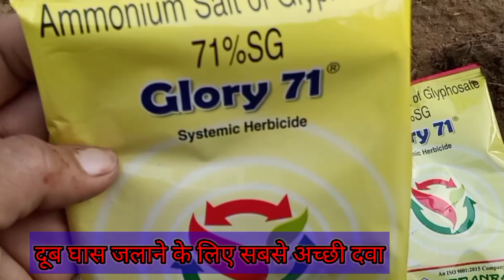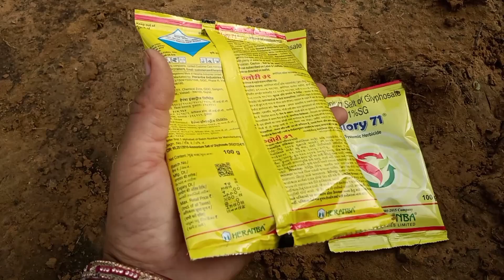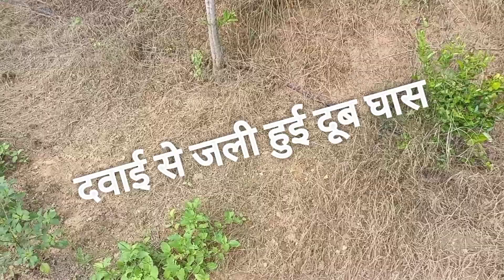How to Effectively Burn Grass in 6 Hours दूब जलानेकी दवाई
How to Effectively Burn Grass in 6 Hours    ll हरी दूब घास  को समुल  से जलाने की लोकप्रिय दवाई l niku farmer

इस वीडियो में खेत की बाड़,घर, बगीचे,
 में उगी हुई सभी प्रकार की खरपतवार ,दूब घास को तुरंत खत्म करने वाली  दवा"

✍️चैनल निर्माण के उद्देश्य:- 1. "niku farmer द्वारा आमजन में प्रकृति व पर्यावरण संरक्षण के प्रति अभिरुचि उत्पन्न करना।
2.. अधिकतम वृक्षारोपण द्वारा वीरान मरुस्थल को हरित क्षेत्र में बदलना।
 3. कृषि- वानिकी के नवाचारों को राजस्थान के मरुस्थलीय इलाकों में लागू करना।
4. मरुस्थलीय क्षेत्र में बागवानी कृषि अपनाने पर बल देना।
5 जल संरक्षण के अनुकूल अधुनातन सिंचाई प्रणालियां अपनाने पर बल देना।
6. राज्य के औषधीय महत्व के पेड़-पौधों व बहुमूल्य औषधियों से विश्व को परिचित कराना व मानव मात्र का कल्याण करना।
 7. राज्य के अद्भुत पेड़-पौधों व वन्य जीव-जन्तुओं की जानकारी देकर वन व वन्यजीव संरक्षण के प्रति चेतना का विकास करना
8 खेतो से हरिद्वार को नष्ट करने का सबसे अच्छा तरीका ,,
9 Glory 71 Namak dava se jiddi ghas ko samuh nasht karne ka Tarika
1kharpatvar nashak davai
2 Ghas ko kaise khatm karen
3ghas ko jalane ki davai
4 ghas sukhane ki dawa
5 Glory 71 name ki dava